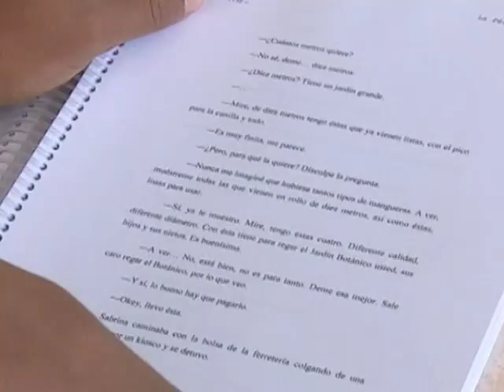Sesionará en Cienfuegos Jurado del Premio Casa de las Américas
Esta semana comenzará a sesionar en nuestra provincia el Jurado del Premio Casa de las Américas 2018. Como es habitual los intelectuales permanecerán una semana en el Hotel Jagua evaluando las obras en concurso.